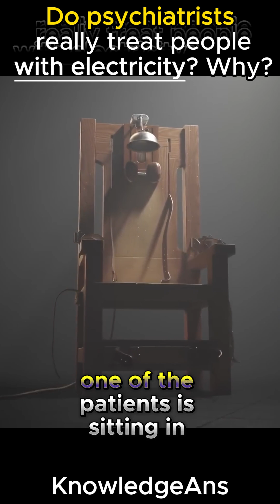Is electroshock therapy still used in psychiatry?😱👀😲🔥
Modern ECT is a safe procedure, which is used to treat the most severe forms of depression (including psychotic depression) and severe manic symptoms, when the situation is thought to be life-threatening or after all other treatment options have failed.